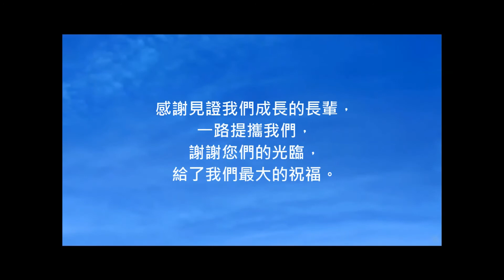送客影片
還在編集中...主要看字幕哪邊還需要再更改的再告訴我

    Jan 05 Sat 2013
    "執子之手，與子偕老" 的緣由

分享: 7Headlines facebook PLURK twitter

A+N-345

"執子之手，與子偕老"

短短八個字，訴說著最感人的誓約:

這句話是從詩經，邶風，擊鼓篇中所截取出來的

"死生契闊，與子成說，執子之手，與子偕老。"

我曾經與你許下一輩子的誓言，說好今生不論生死離合，

我都要緊緊牽著你的手，伴著你一起白頭偕老，永遠不分開

看起來很美，但這文字卻有著一段感人的故事，

作者是一位在遠方戰地中準備出征的戰士，

在戰事即將開打的前夕，寫下心中的牽掛給妻子，

因為一旦戰爭爆發後，自己很可能就生命不保，

想起曾經許下的誓言，心中滿是感觸和悲傷，

作者在戰事中是否平安歸來沒有記載，

但我們相信最後他還是回到家中，

和妻子一起履行這千年美麗的誓約!!